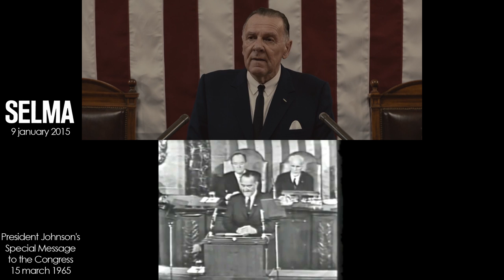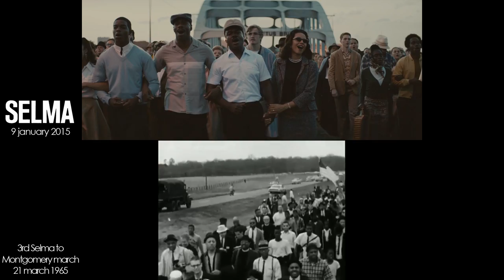Selma (2015) and All the Way (2016) - scene comparisons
Comparisons between the movies Selma (2015) and All the Way (2016) with scenes from the life of Lyndon B. Johnson and Martin Luther King, Jr.